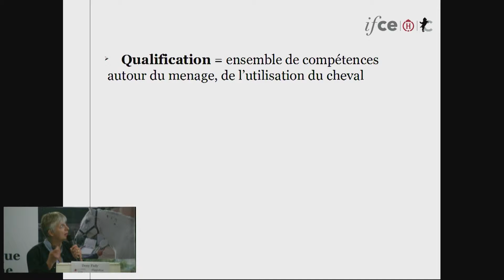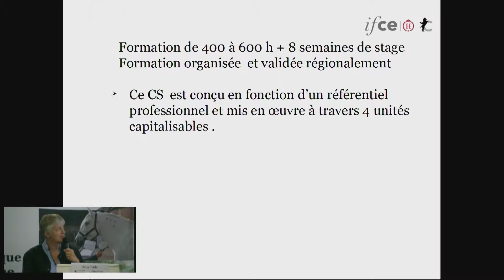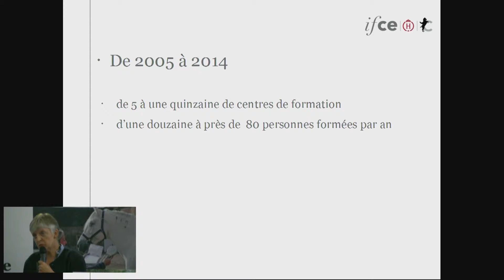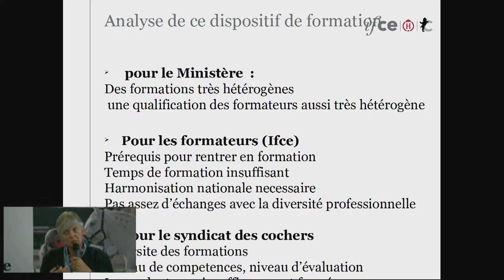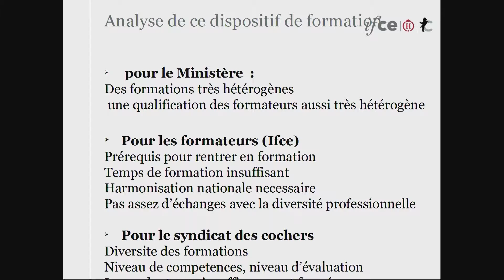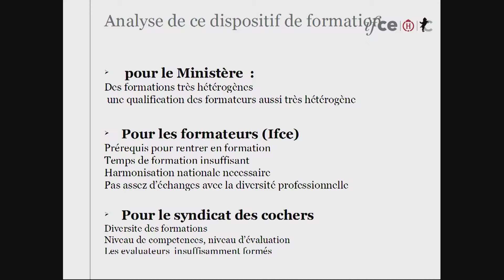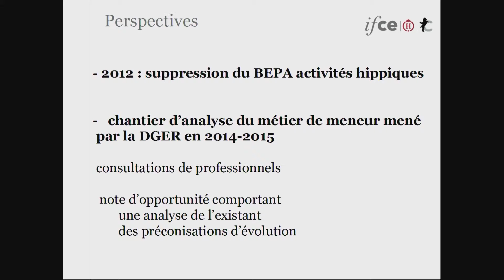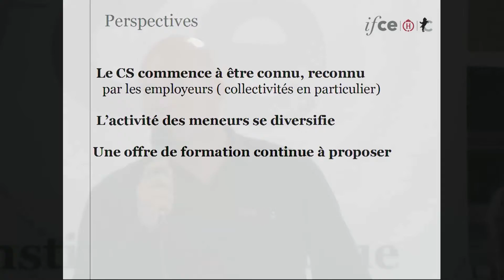G. Ardaens, R. Vinck, Y. Decavele - équi-meeting cheval territorial